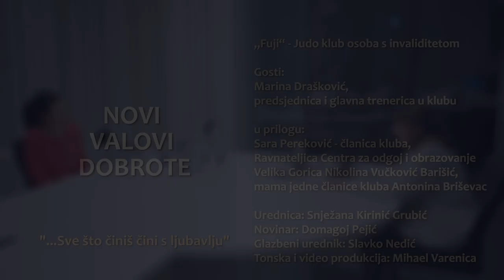Novi valovi dobrote - 12.10.2021.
Tema:
„Fuji“ - Judo klub osoba s invaliditetom

Gosti:
Marina Drašković,
predsjednica i glavna trenerica u klubu

u prilogu:
Sara Pereković - članica kluba,
Ravnateljica Centra za odgoj i obrazovanje
Velika Gorica Nikolina Vučković Barišić,
mama jedne članice kluba Antonina Briševac

Urednica:
Snježana Kirinić Grubić